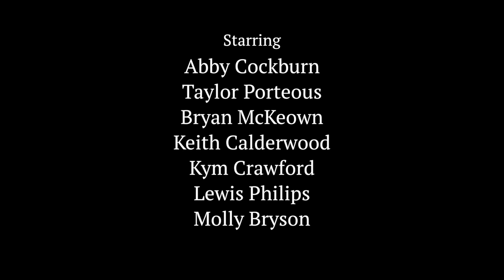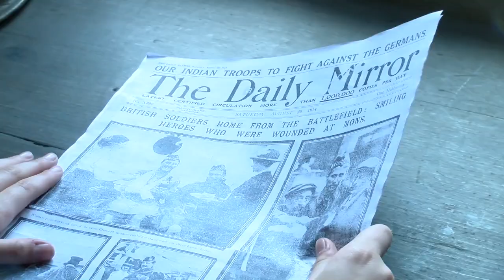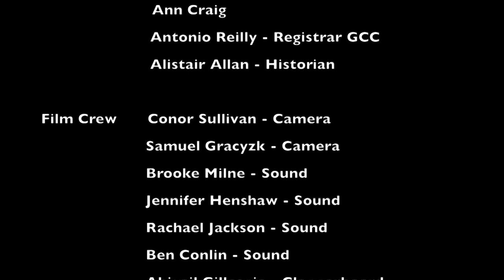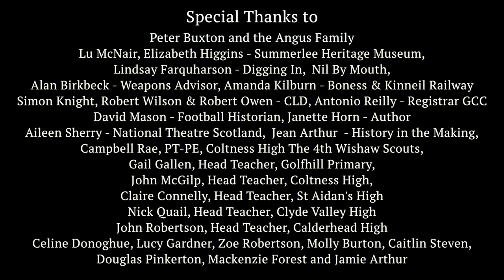The Bravest Rescue The Willie Angus Story